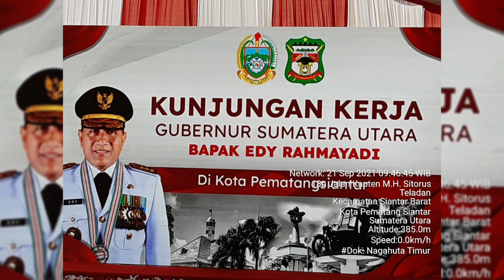Kunjungan Kerja ke Pematangsiantar, Gubernur Edy Rahmayadi KRITIK KEMAJUAN KOTA PEMATANGSIANTAR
Gubernur Sumatera Utara (Sumut) Edy Rahmayadi melakukan kunjungan kerja ke Pematangsiantar, Selasa (21/9/2021) siang.
Kunjungan ini disambut unsur Organisasi  Perangkat Daerah (OPD) Pematangsiantar, khususnya Wali Kota Pematangsiantar Hefriansyah dan jajarannya.
Pada kesempatan ini Gubsu Memaparkan beberapa kegiatan dan program serta mengkritik pembangunan kota Pematangsiantar yang terbilang lambat.
Diakhir Kunjungannya Gubsu berpesan dan mengharapkan agar semua Stakeholder di Kota Pematangsiantar Sumatera utara bersama sama untuk membangun kota Pematangsiantar.